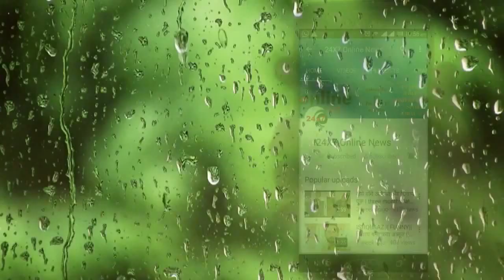NIMKI MUKHIYA || UPCOMING TWIST || बच्चे की मौत के चलते BABBU अपने पिता के खून का हो जाएगा प्यासा